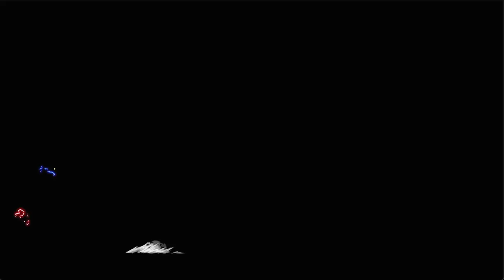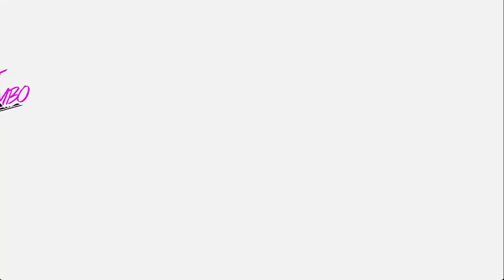Sonic V2 OP, Shadow OP, Silver V2 OP, Knuckles OP vs Infinite The Jackal OP in JumpForceMugen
Join juga ke komunitas Mugen "Aiki Mugen" ya!

Jangan lupa gabung ke discord group bocil kematian 😎👌

Aplikasi edit video yang aku pakai :
1. OBS Studio
2. Capcut PC

Lagu =
- Intro : Powerslaves - 100% Rock n Roll

- Outro : KOF XV - Now Or Never